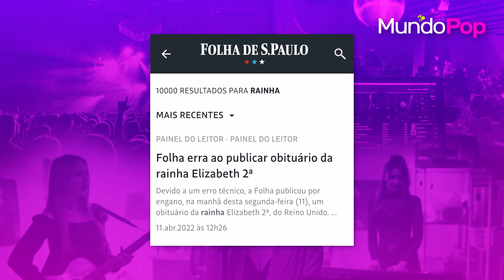Mundo Pop ⭐🕺 - Episódio 11 - 16/04/2022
Todas as novidades sobre o mundo dos famosos você encontra aqui.